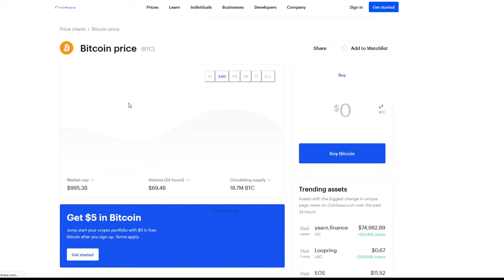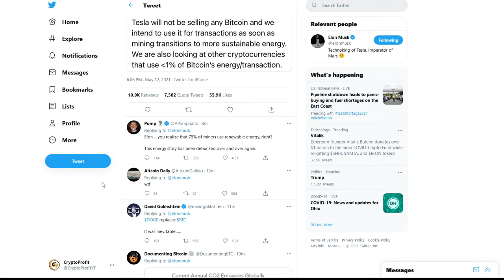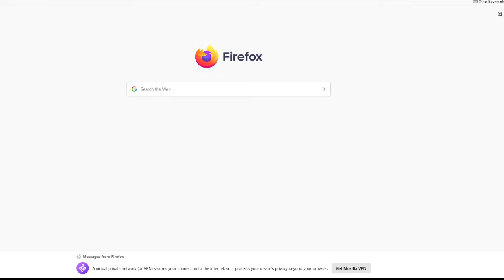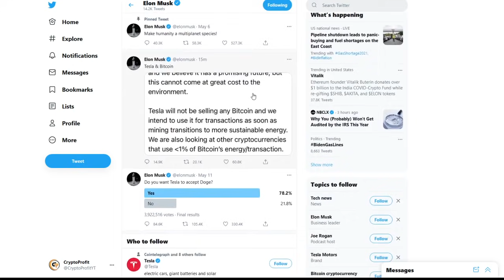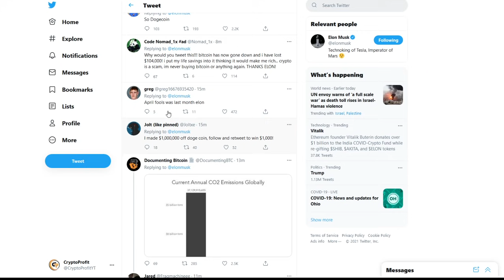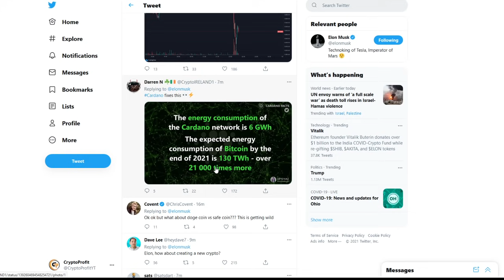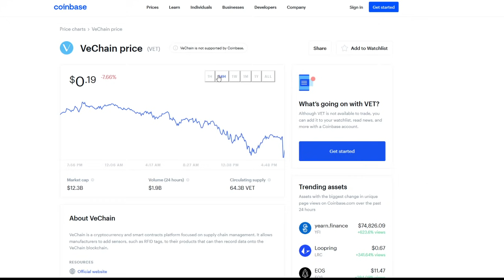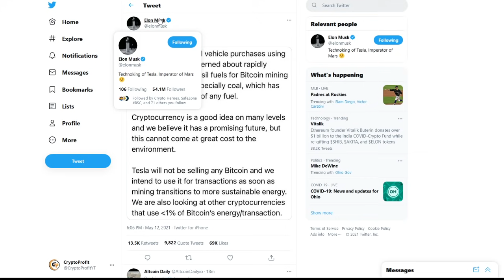ELON MUSK DRAMA - BITCOIN CRASH! WHY!? - MASSIVE BITCOIN DROP - HUGE ALTCOIN SEASON STILL COMING!?